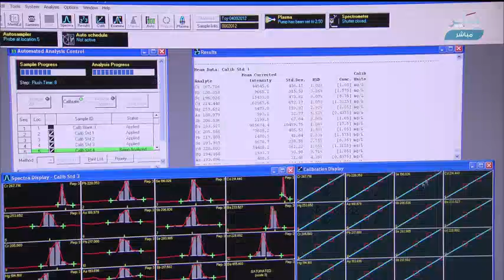Dr. Hicham Hamoudi featured on QTV